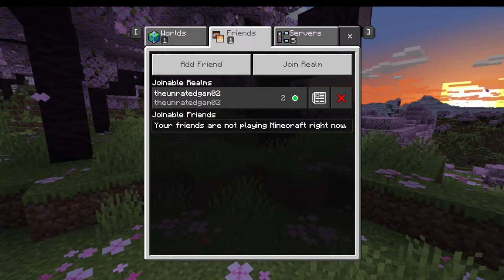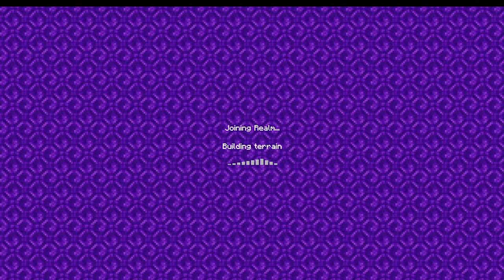Minecraft Ramadan Civil War w/ The Fellaz #2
Big Boys Optionz